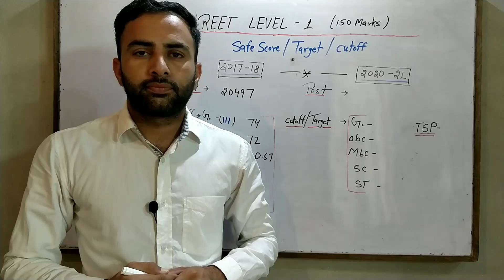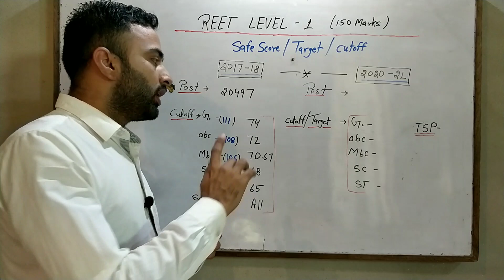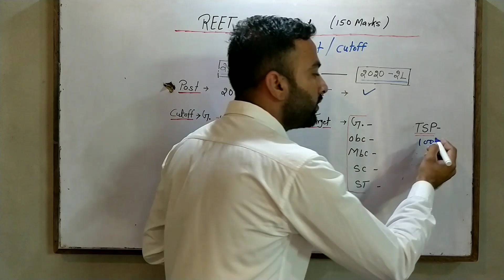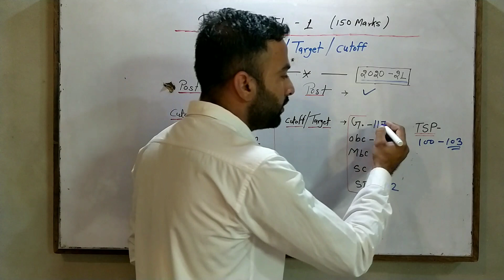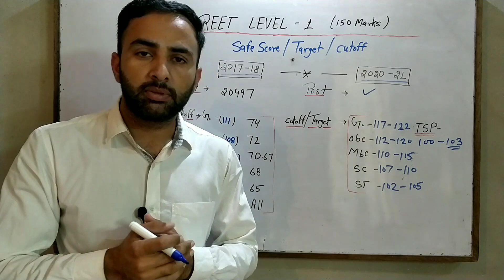रीट 2021 लेवल 1 सेफ स्कोर / Reet 2021 cut off / reet exam strategy / Reet exam preparation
रीट लेवल 1 सेफ स्कोर / Reet cut off / reet exam strategy / Reet exam preparation

दोस्तों इस वीडियो में रीट लेवल प्रथम के सेफ स्कोर के बारे में बताया गया है कि अगर b.ed वाले अभ्यर्थी लेवल प्रथम में शामिल होते हैं तो safe score कितना रहेगा और आपकी क्या राय है हमें कमेंट बॉक्स में कमेंट करके जरूर बताएं